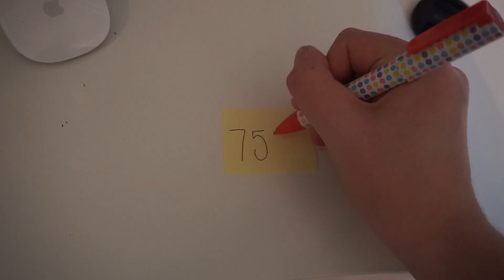Mickey Mouse 90 Years GIVEAWAY WINNER !!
And the winner of the Mickey Mouse 90 years giveaway is. Congratulations to birdwell2427 !
You will have 2 weeks to email you address to , If I do not hear from you after 2 weeks a new winner will be chosen!

Share your Disney collection with me using the disneycupcakecollection or disneycupcake

I am really sorry if the closed captions are not correct, if you would like to help out to fix some the link is above. Thank you!!All of my videos are currently getting updated with closed captions, so everyone can enjoy! Please stay tuned for past videos to be updated with closed captions, all current and future videos will have closed captions, or will have the option to contribute to closed captions.

😀About: My name is Hailey and I am an EXTREME DISNEY LOVER!!! Collector of all things disney! I collect tsum tsums, pop figures, mystery minis, vinylamtions, park starz, mini figure world, tee shirts, Alex and ani, star wars merchandise, plush, pins, popcorn buckets, mugs/cups, retro merch and MORE!!! Watch me as I grow my collection in every video! Disney is my life, so join me on my disney adventures as I share my disney side with the world!! Family friendly content so everyone can enjoy!!! Have an amazing day & Do what makes YOU happy!

I am currently working to improve my videos, if you have any suggestions or tips please leave them in the comments below. Thank you!

✉️I would love to hear more about you! Whats your favorite disney character or movie? Or share a Disney trip adventure with me, send a post card or note or 📦to:

📷Camera used for this video: Sony A5100  & Go Pro hero 4

🖥Editing Software for this video: IMovie

Thumbnails edited on: MOLDIV (app)

🏁Started Youtube: ❄️January❄️ 2015